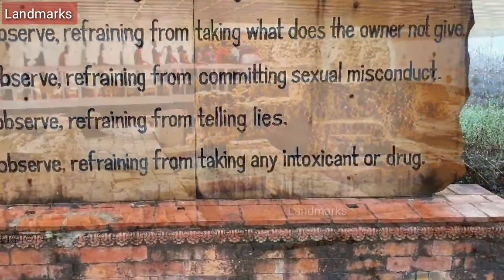Lumbini Nepal | புத்தரின் பிறப்பிடம் | Birthplace of Lord Buddha | UNESCO I Landmarks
Lumbini Nepal | புத்தரின் பிறப்பிடம் | Birthplace of Lord Buddha | UNESCO I Landmarks Channel |

Lumbini is a Buddhist pilgrimage site in the  Rupandehi District of Lumbini Province in Nepal. It is the place where, according to Buddhist tradition, Queen Mahamaya devi gave birth to Siddhartha Gautama at around 563 BCE. Gautama, who achieved Enlightenment some time around 528 BCE, became the Buddha and founded Buddhism. Lumbini is one of pilgrimage that sprang up in places pivotal to the life of the Buddha.